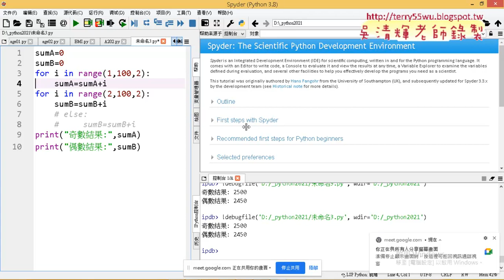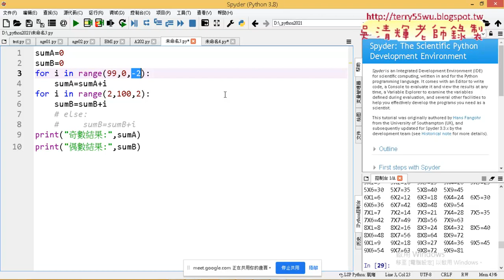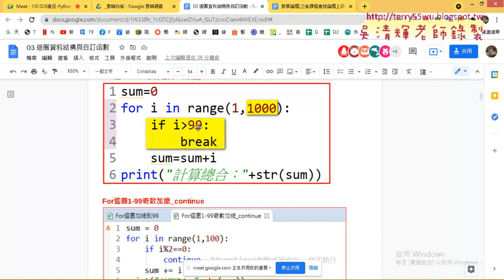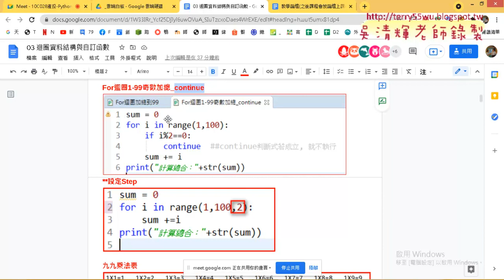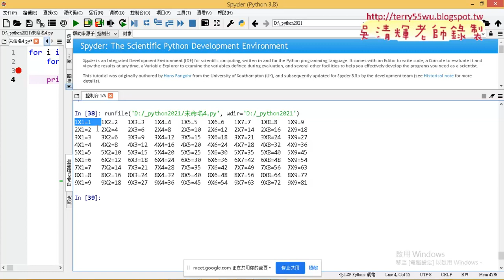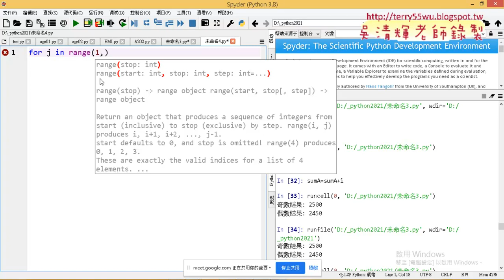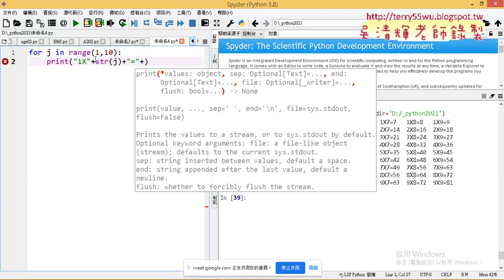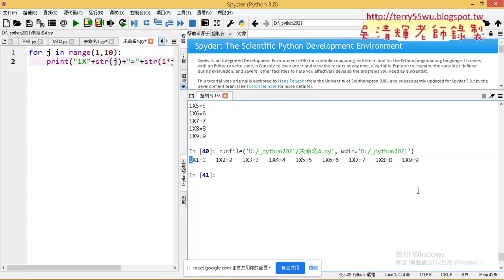06 迴圈其他與九九乘法表第一列